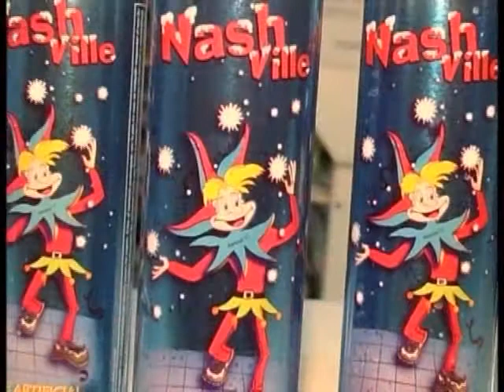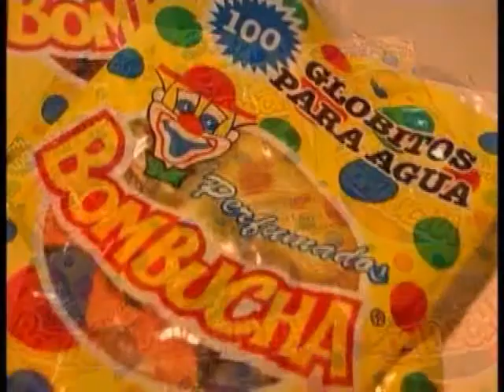05 - Krokantes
todo para festejar carnaval . . . y disfrutarlo con todo . . .